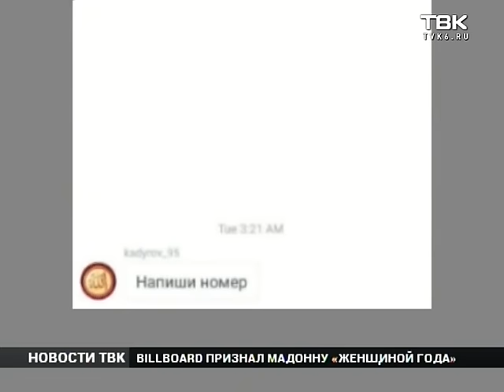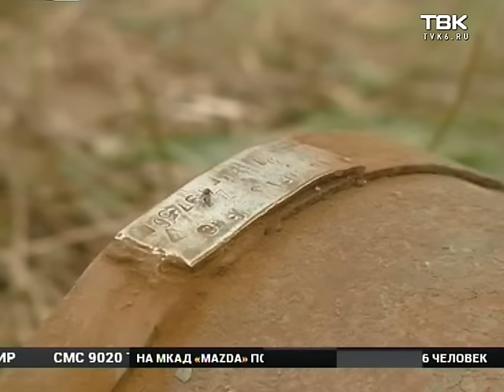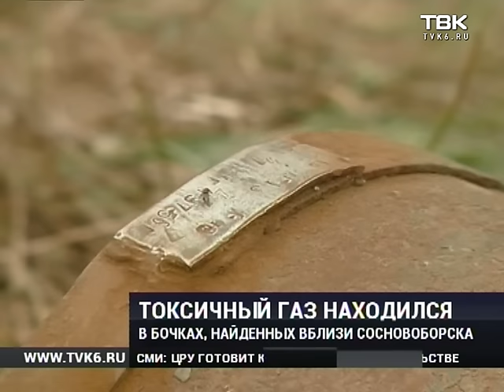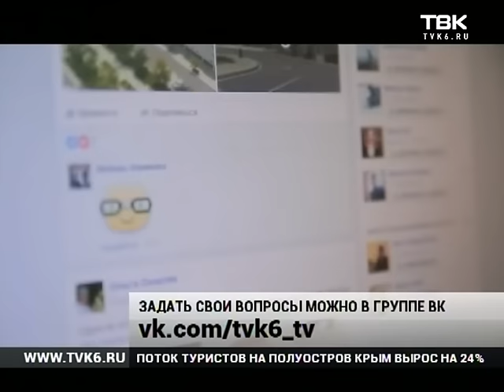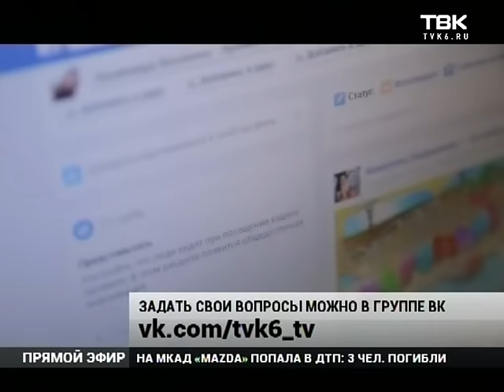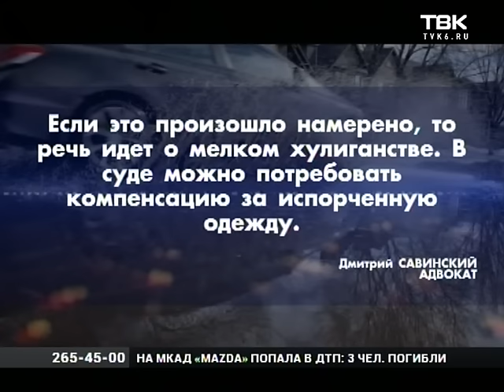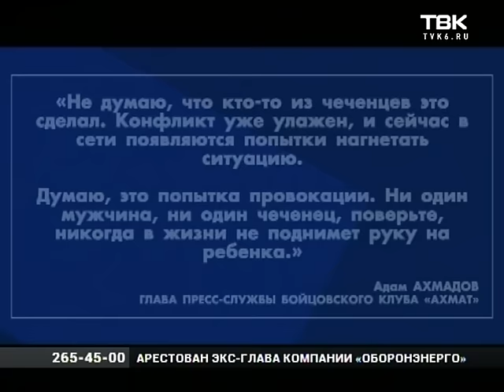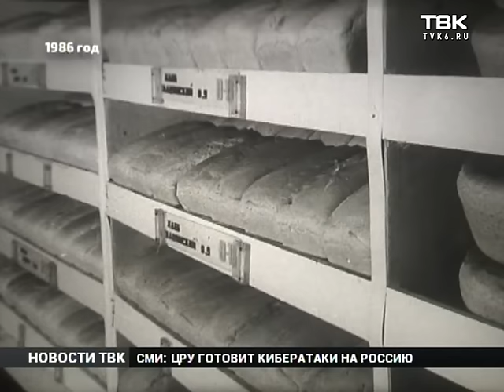Полный выпуск Новостей 15 октября 2016 года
Смотрите в этом выпуске:

    Министр здравоохранения края рассказал подробности убийства врача в Норильске.
    Дороги нашего края признали одними из самых худших в стране.
    Женщина, которая одна ухаживает за чужим сыном инвалидом, просит помощи.
    В новой серии нашего проекта «Юридическая консультация» о том, можно ли наказать водителя, который облил вас из лужи?